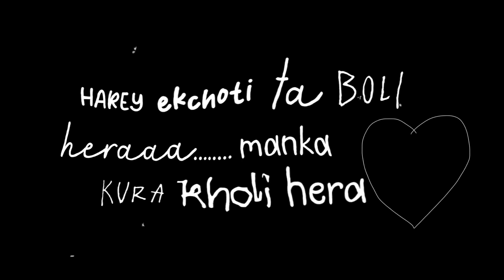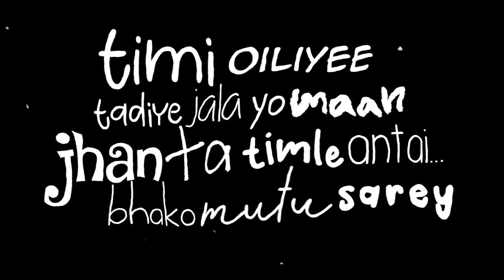Ma Tira Farki Herana | Karan bhatta | Official lyrical video | Prod. Anup kunwar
Song is about what you feel in love and how the things go on  . (BT story)  One of my friend expressed his flirty kinda story where i suddenly grasped and drowned in that vibe and created a line"Ma tira farki hera na" and after a long wait the day is here where the music is finally  released with your support and motivation.

Produced mix /master
Anup kunwar

Lyrical art by : Shaugat shah thakuri
follow him for more beautiful lyrical art

Recorded at :
 Afnai Records

Special thanks to our GAINEY team ,Afnai rec,  Rohit dhami , Suman tamang , Abash hamal , Sunil khadka.

Use of video and audio is strictly prohibited.